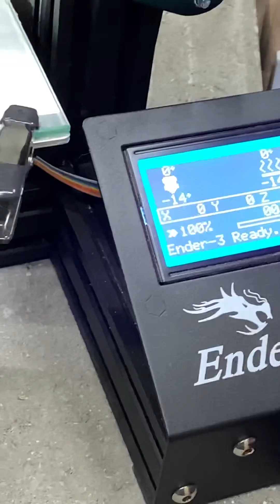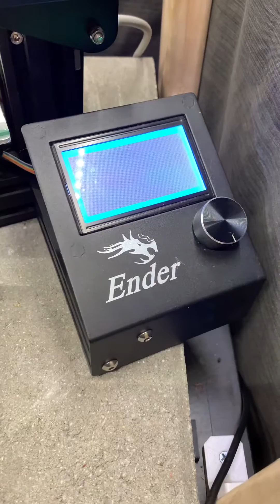BigTreeTech SKR Mini E3 v1.2 - bricked work around Solidoodle overhaul project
So I have had this board for a while, practically since I got the ender 3, and a while back ago I thought I corrupted the boot loader on it. After buying a cloned ST Link tool to try and load a new boot loader onto it I noticed it started boot up fine when I had the ST Link connected. When I disconnected the ST link it would stop working, I figured I would try jumping some of the pins on the SWD pins and figured out if I had the RST pin jumped to the 3.3V pin it works like it should. I am able to move steppers around and everything fine.

Kind of weird I think I fried something on the 3.3V part but idk where else to go from here. Probably will use it for planning out some stuff on my Solidoodle I am overhauling but I am not going to trust it to do any prints in its current state and will probably pick up a new board for the Solidoodle.